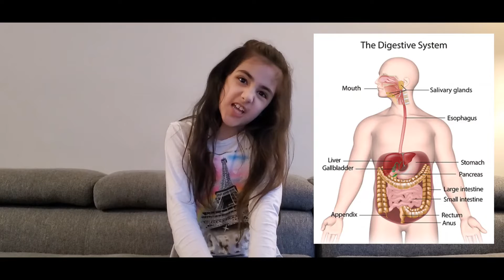Digestive System Part 1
how digestive system works, learning videos for kids